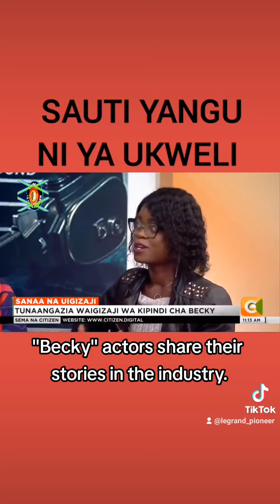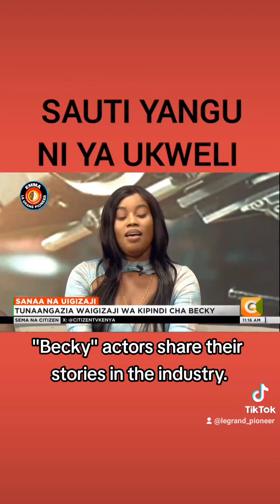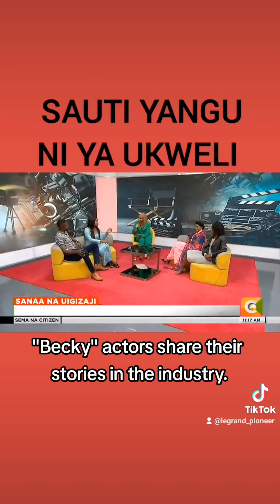Becky Tricia Mo and Junior give their side of story in the industry